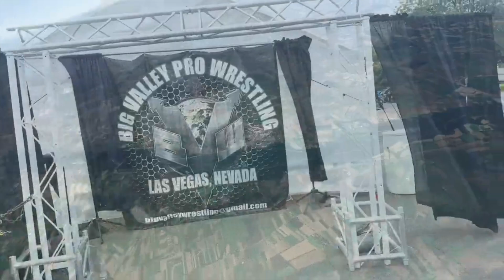Big Valley Wrestling's Loud & Proud Vol. 4 | FULL SHOW Ft. EFFY, Dark Sheik, Papa Jace' & More!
Big Valley Wrestling proudly presents our annual fundraiser event for the LGBTQ Center of Southern Nevada, LOUD & PROUD VOL. 4!

Hosted by Diana Sandoval, enjoy an evening of pro wrestling inside the LGBTQ Center of Southern Nevada, celebrating Pride Month and Queer Wrestling! Complete with commentary from New Japan Pro Wrestling's Walker Stewart, blast off on a wild ride through the Big Valley featuring matches such as:
1. The Bayou Dream Team (Jimmy Jack & Jordan Cruz) Vs. Sgt. Ryan James & Greatness Brandon Gee

2. Noah Anderson's BVW Fighting Champion Gauntlet Vs. Olivier Vegas, Top Tier Bovi, Dameon Shadows, and Gin Sevani

3. The Songbird Ricky Tenacious Vs. Barbie Boi

4. Honest John Vs. Da Shade Vs. Dark Sheik

MAIN EVENT for BVW Heavyweight Championship: Papa Jace' (c) Vs. EFFY!

Featuring special guest, the commissioner of the LVGSL, Dave Mondt
& The Voice of Kaylee Underwood

Event date: Saturday, June 22nd, in Las Vegas, NV.
This was a fundraiser event for the LGBTQ Center of Southern Nevada.
For more information about The Center, visit thecenterlv.org
To keep up with BVW and our next show dates, follow us on all social media platforms @bigvalleywrestlinglv

Roaming Camera: Travis Sunderland
Hard Cam: Desert Shark Productions
Show managed and edited by Ricardo Espinosa